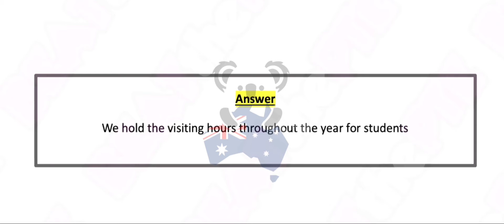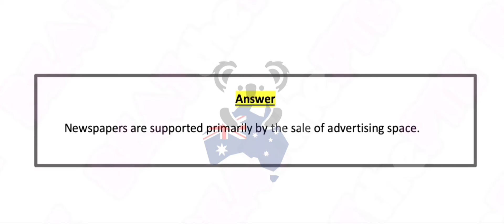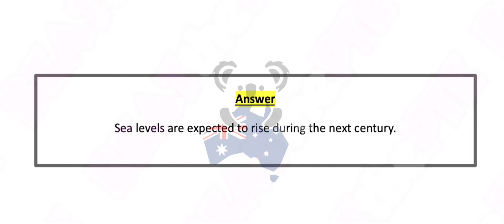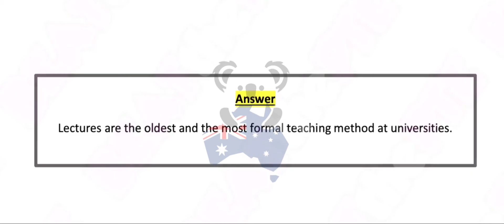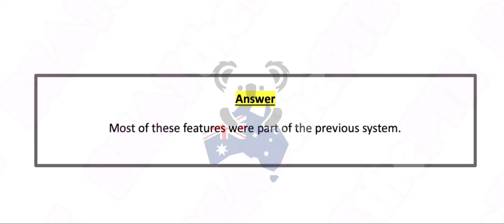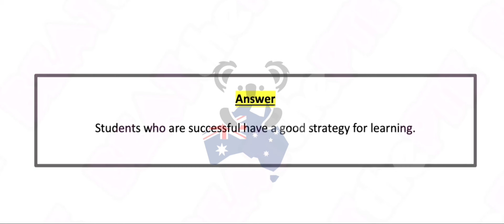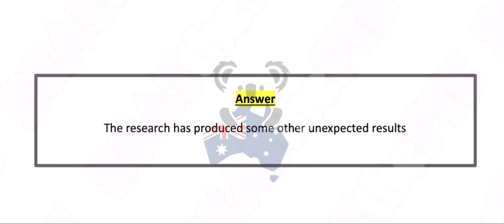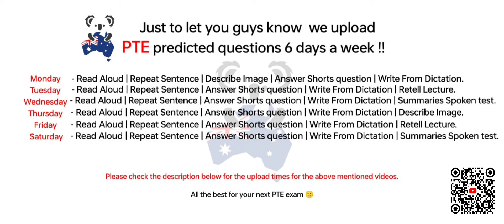PTE Listening Write from Dictation (Part-4) May 2024 Exam Predictions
PTE - Listening Write from dictation (Part-4) May 2023 Exam Predictions | Dictation.